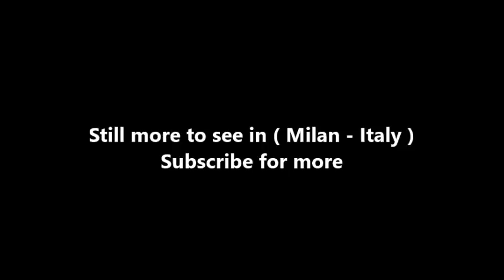Places to see in ( Milan - Italy ) Grattacielo Pirelli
Pirelli Tower, is a 32-storey, 124.1 m skyscraper in Milan, Italy. The base of the building is 1,900 m², with a length of 75.5 m and a width of 20.5 m. The construction used approximately 30,000 m³ of concrete. Characterized by a structural skeleton, curtain wall façades and tapered sides, it was among the first skyscrapers to abandon the customary block form.

After its completion it was the tallest building in Italy but in 1961 Mole Antonelliana recovered priority after rebuilding of its pinnacle. The architectural historian Hasan-Uddin Khan praised it as "one of the most elegant tall buildings in the world" and as one of the "few tall European buildings [that made] statements that added to the vocabulary of the skyscraper". Pirelli building was the inspiration for the design of the Pan Am Building (now MetLife Building) in New York.

In 1950, Alberto Pirelli, president and owner of the giant Pirelli tyre company, ordered that a skyscraper be built in the area where the corporation's first factory was located in the 19th century. The project was developed by architect Gio Ponti, with the assistance of Pier Luigi Nervi and Arturo Danusso.

Construction of the tower began in 1956 when Italy was experiencing an economic boom. The tower was to be surrounded by low lying buildings on a pentagonal plot of land. Upon its completion in 1958, it became a symbol not only of Milan, but also of the economic recovery of Italy after the devastation of World War II. At 127 m (417 ft), it was the tallest building in Italy after Mole Antonelliana until 1995.

The company sold the building to the Lombardy regional administration in 1978. It served as the seat of the regional assembly until the completion of the new Palazzo Lombardia in 2010.

( Milan - Italy ) is well know as a tourist destination because of the variety of places you can enjoy while you are visiting Milan . Through a series of videos we will try to show you recommended places to visit in Milan - Italy